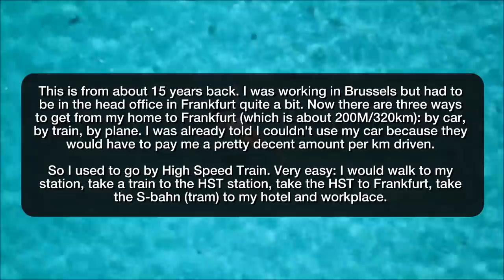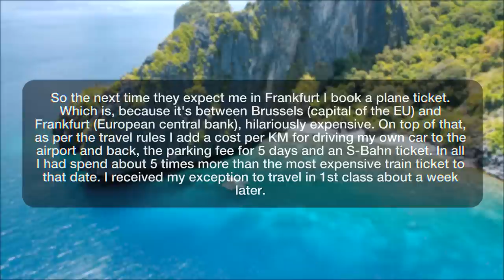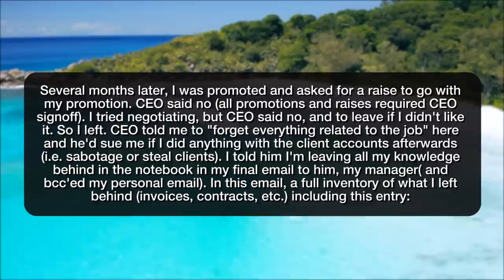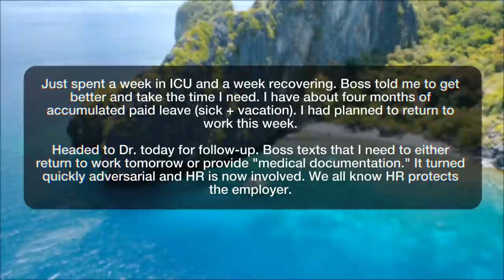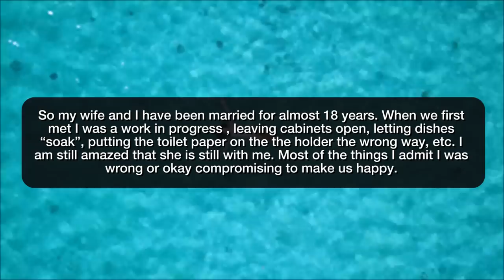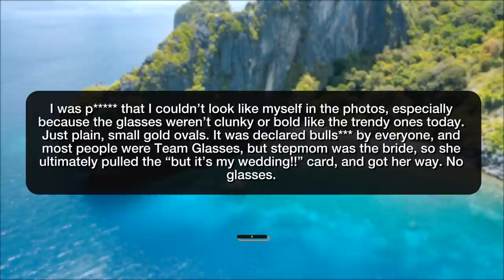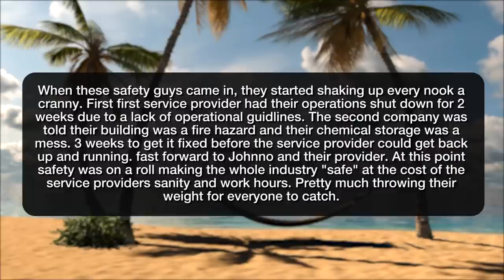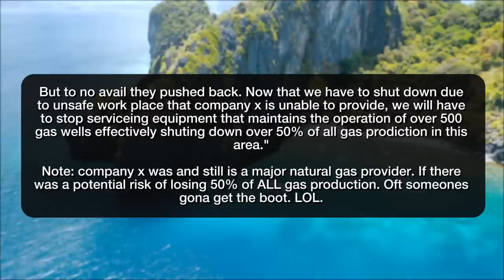r/MaliciousCompliance | HOW I RUINED MY PARENTS WEDDING PHOTOS!!! - Reddit Stories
Storytime Reddit Stories maliciouscompliance where Cutting Travel Costs The Wrong Way CEO of old company cheaped out on client solutions and employee compensation, tells me to forget everything when I leave. Over 10 years later, tells me to help him with the same clients, but I forgot everything since then... Sick leave documantation **The Toilet Seat I crossed my eyes on purpose in all my dad’s wedding photos **

Story 1 00:00
Story 2 02:42
Story 3 05:42
Story 4 07:00
Story 5 08:06
Story 6 10:14